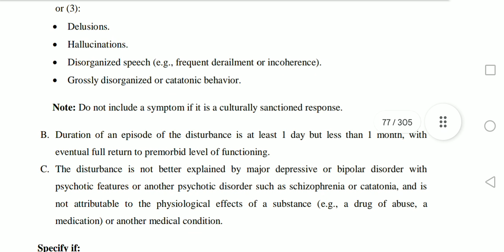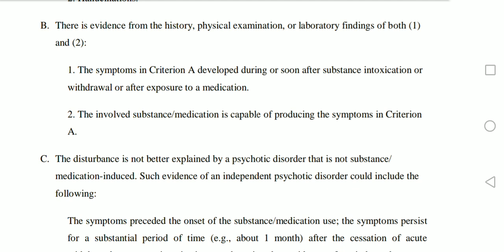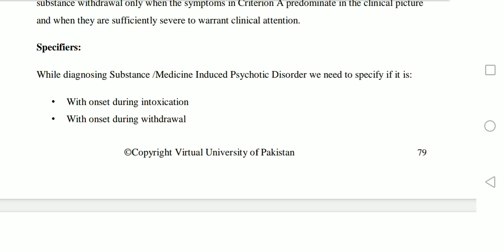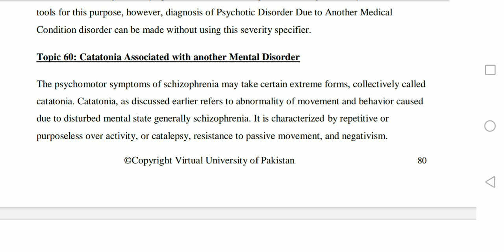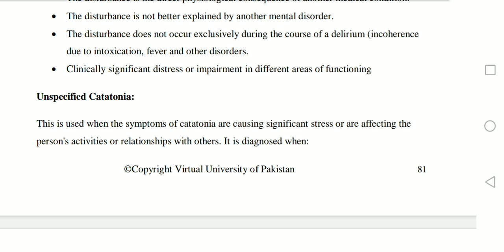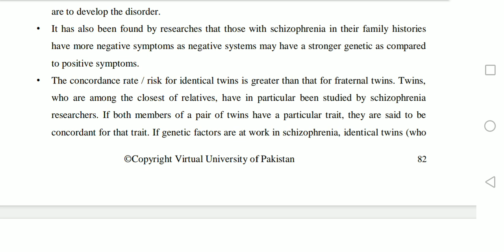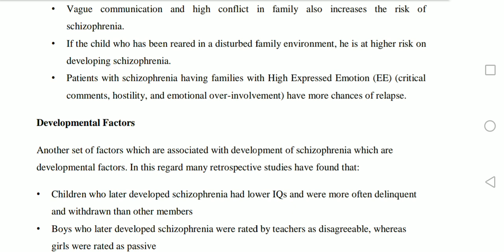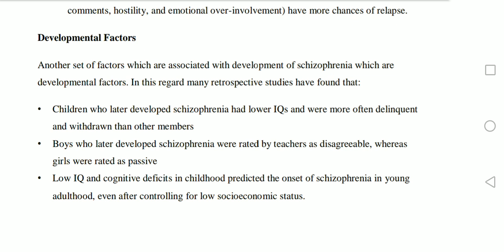PSY404 || Lesson 13 || Schizophrenia || Short Lecture || Abnormal Psychology